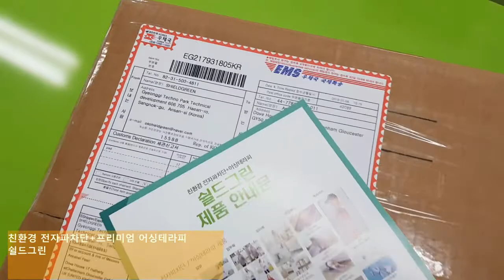친환경 전자파차단+프리미엄 어싱테라피 쉴드그린-영국 수출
친환경 전자파차단+프리미엄 어싱 테라피 전문기업-쉴드그린

은나노나 금속도금방식이 아닌 안전한 친환경 소재와 세탁이 자유로운 소재
어싱홀더로 부위별 어싱, 마사지와 전저파차단과 제거를 더 자유롭게

풍부한 현장 전자파측정,컨설팅 경험 / 어싱테라피 연구, 해외선진국 기술 교류를

변압기, 송전탑,이동통신중계기,EMP, 전자파공격 방어 시스템을 더불어 EMI.EMC 문제 해결!